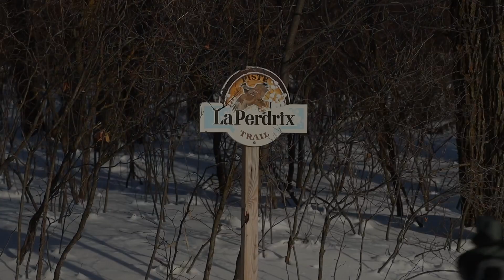Exploring Canada: X-Country Skiing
Looking for an exciting way to bond with your loved ones? Look no further than an outdoor adventure! In our latest video, watch as Cody and his mom take on an epic x-country skiing adventure. With the stunning winter landscapes as their backdrop, this dynamic duo shows us that spending quality time with family is both fun and rewarding.

At Northbound Gear, we believe that there's nothing more important than building memories with the people who matter most. That's why we design gear that is both durable and comfortable, so you can enjoy your time outside without any worries.

So grab your loved ones, and let's make some memories that will last a lifetime!